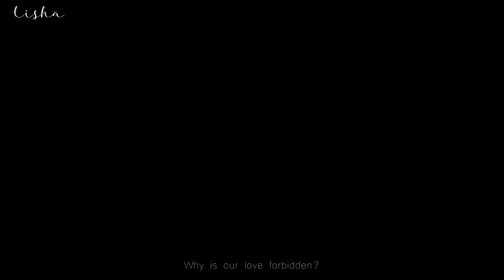gun & marie ลูกกรุง // "yom jum non fah din" (Thai Lakorn MV)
- what can i say? i'm a sucker for melodramas, especially ones where the main guy is poor and the main girl is rich so their love is doomed LOL. i love it when lakorns know how to make you cry cx

- LOVED LOVED Gun & Marie together! Their chemistry is EVERYTHINGGG! Their acting in here is amazing and it has made me become so invested in the lakorn. Marie has improved so much. Her crying scenes in here are too beautiful! So happy that she got a leading role again because I've always loved her since her debut ♥